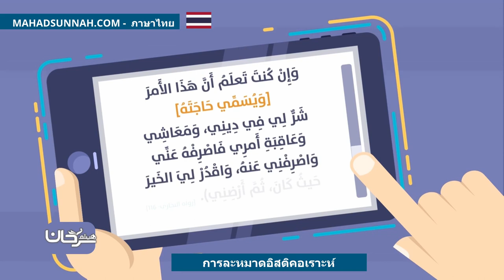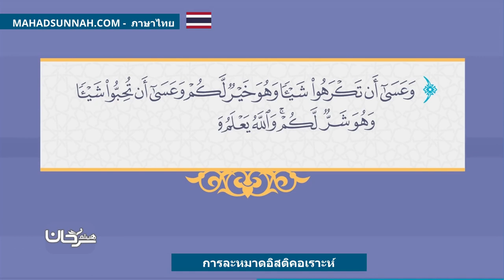การละหมาดอิสติคอเราะห์ صلاة الاستخارة